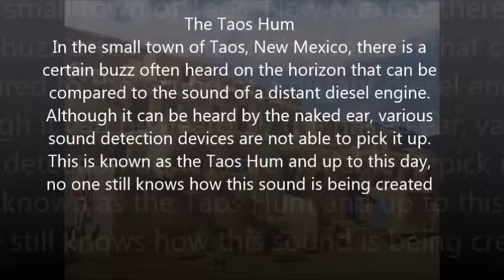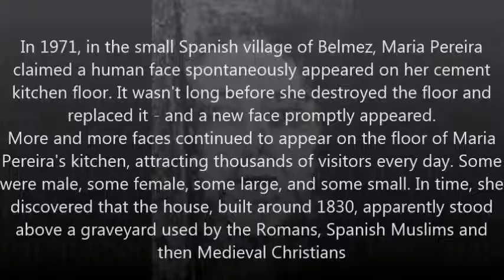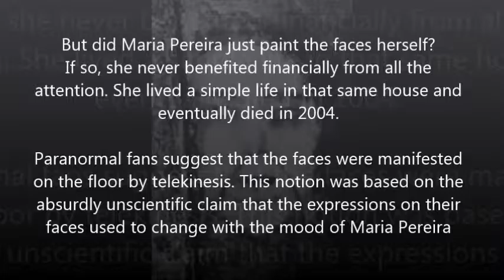Mysterious Things in The World 3 اشياء غريبه في العالم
قنوات
Bein Sport
بي إن سبورت
Dog
Cat
Cats
Tiger
Lion
Monkey
Zoo
Car
Cars
Girls
Girl
Artist
Representative

kisat nass
th3pro
google adcense
adcense
blogger
algerie
la fouine
exclusive
soprano
badr hari
Artist
Crazy
Madness
Hidden Camera
Entertainment
Football
Basketball
Viva
Prostitution
Funny
Clips
Cooking
Offers
Show
Reduction
Lottery
President
Typhoon
Earthquake
Killing
Crime
TV
IPhone
Samsung
Sex
Exciting
Sexy
Series
Movies
Film
Baby
Child
Justin Bieber
Michael Jackson
Ventricular
Beach
Harassment
Photos
Programs
Report
Disaster
Disasters
Documentary
royal baby
catching fire
baby i
versace migos drake
music
funny
best song ever
movies
drake
lil wayne
blurred lines
full movie
music
minecraft
one direction
avicii
movies
blurred lines
mel smith
royal baby
catching fire
best song ever
alan partridge
one direction
selena gomez
تسلية
صور محمد عساف
عبده موته
محمد عساف
العاب تلبيس البنات
لعاب ذكاء
اغانى رمضان
عادل امام
توم جيري
مسلسلات رمضان 2013
رشيد شو
سعد المجرد
كيليميني
rachid show
اغنية
كاس العالم
اعلام دول العالم
نتائج التحصيلي
دول اوروبا
صور رمضان
اخر الاخبار
رمضان
movies
فيلم
اغاني
رقص
افلام
فلم
محمد عساف
حسن شحاتة الشيعى
مرسي
تكي
كاظم الساهر
على الطاير
تويتر
فيس بوك
تميم بن حمد
ديوان المظالم
حسن شحاته
جامعة القصيم
اسعار الذهب
اخبار مصر
صور رمضان
اليوم السابع
جامعة الدمام
جامعة تبوك
اغاني 2014
اغاني 2013
حبيبي برشلوني
ايوب
باسم يوسف
تكي
ماين كرافت
الكويت
الامارات
السعودية
مصر
قطر
البحرين
شيعه
سنه
العربية
الجزيرة
النصر
برنامج
مقلب
خفية
مسلسلات
افلام
مسلسل
اغاني
موسيقى
صالة
الاتجاة المعاكس
بنت مغربية
بنت مصرية
فيلم وثائقي
فيلم وثائقى
كوميدي
سوري
عادل امام
يسرى
كاميرا خفية
رامز
جلال هاني
سلامة هاني
رمزي محمد
هنيدي كورة
رياضة
المبدع العربي
اخبار
الجزيرة
انفجار
تفجير
العراق
اغتيال
قتل
تدمير
بانياس
دمشق
سقوط
الاسد
قتل
بشار
الاسد
وفاة الملك عبدالله بتال القوس محمد
الدوسري
تقنيات
ابتكار
وثائقي
حلى
حلويات
كيك طرطى
كاكاو
قهوه
الجمعة
عبدالله
المديفر
مرتضى
منصور
روني
بلاستيشن 4
جلكسي 5 6
اخبار
اوباما
الصين
حريق
سيول
رشيد شو
لسعد المجرد
medi1tv
cheb akil
accident
inna
الحلقة
maroc
comedia
قصة الناس
countdown
rap maroc
hackers

outajajt
said outajajt
damsiri
139tl in dollars
outajajt 2014
said outajajt 2011
fatima tabaamrant
amrrakchi 2012
outajajt 2012
outajajt 2013
outajajt 2011
said
outajjajt
amrrakchi 2011
sa3id outajajt 2013
l3zawi
itran imjad
said otajajt 2011
imghrane
im3ranlahbab
outajajt lportable
lhoussi outajajt
mzouda prouduction
touggane
sa3id outajajt
said otajajt
foto de agadir
rachud asmoun
ait el hawa
brahim asli
tamazirt
inerzaf
agdal
achkayn
Pitbulle
Lcouple
ghaza